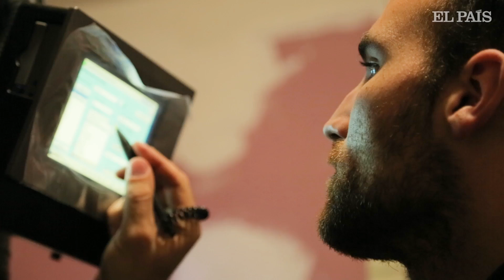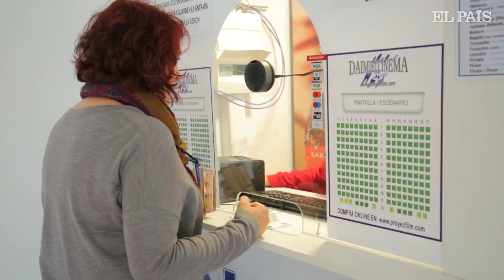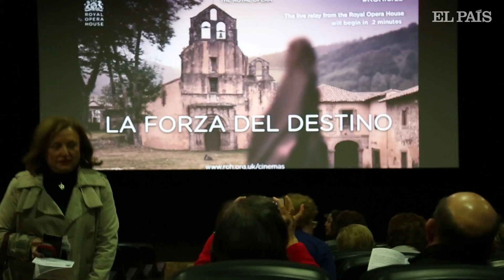Los PUEBLOS también quieren CULTURA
La España rural quiere cultura: se abren salas, y hasta dan galas líricas.